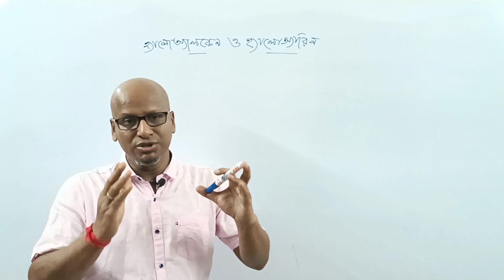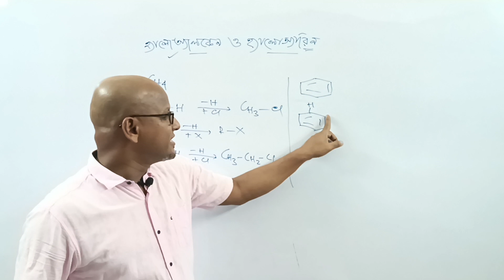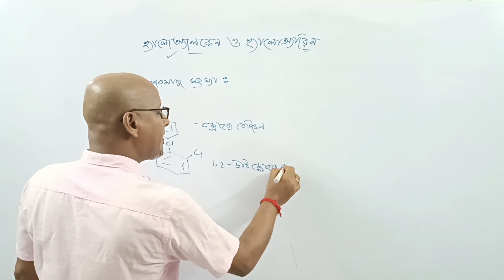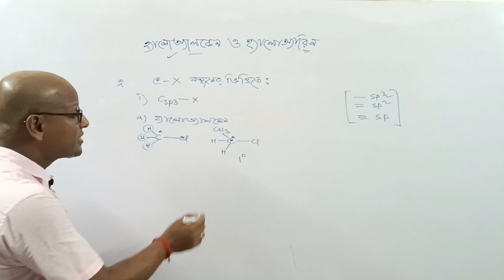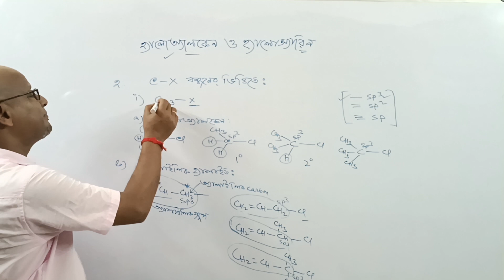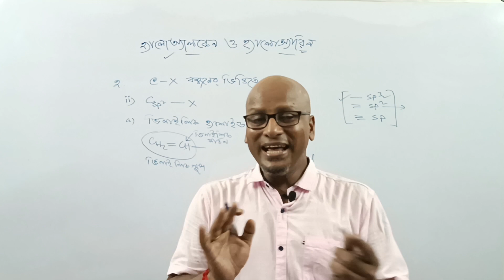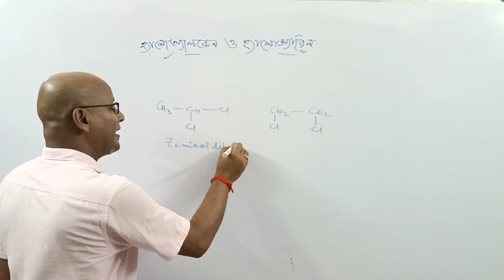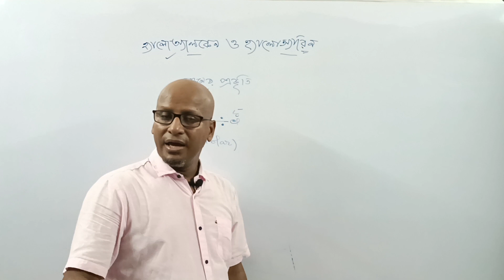Haloalkanes and Haloarenes Class 12 in Bengali | Organic Chemistry Class 12 in Bengali | Part 01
হ্যালোঅ্যালকেন ও হ্যালোঅ্যারিন | Haloalkanes and Haloarenes Class 12 in Bengali | Organic Chemistry Class 12 in Bengali | Part 01

haloalkanes and haloarenes haloalkanes and haloarenes mcq class 12 chemistry
haloalkanes and haloarenes notes haloalkanes and haloarenes questions
haloalkanes and haloarenes solutions
হ্যালোঅ্যালকেন এবং হ্যালোঅ্যারিন হ্যালোঅ্যালকেন এবং হ্যালোঅ্যারিন প্রশ্ন হ্যালোঅ্যালকেন এবং হ্যালোঅ্যারিন class 12